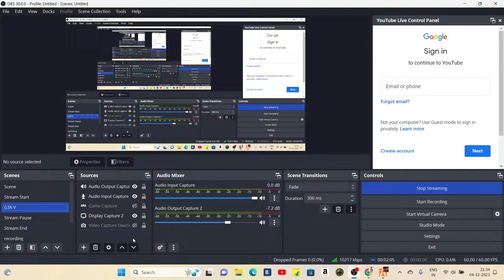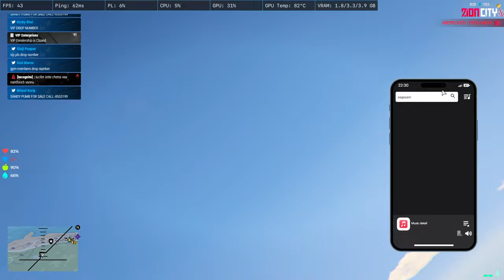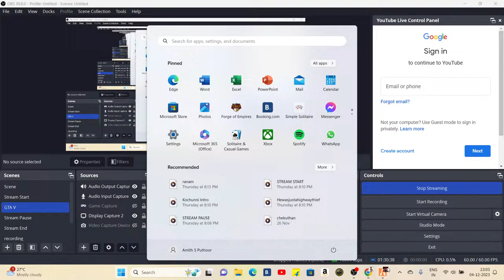Kayamkulam Kochunni GTA Zion City | Kochunni Gaming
Follow Kochunni Gaming on

IGN : Kayamkulam_Kochunni